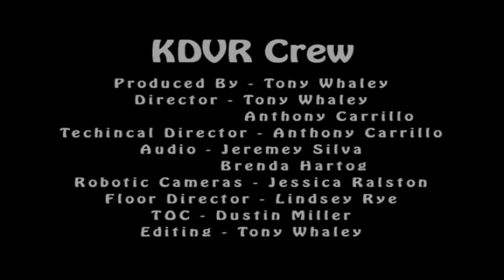Oakhurst Live in KDVR Studios 2008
Oakhurst Live in KDVR Studios 2008. Produced, Directed, Interviewed and edited by Tony Whaley for the Five Minutes of Fame section on myfoxcolorado.com in 2008